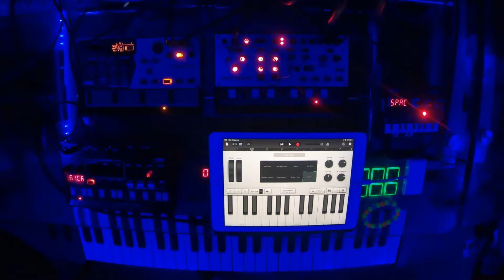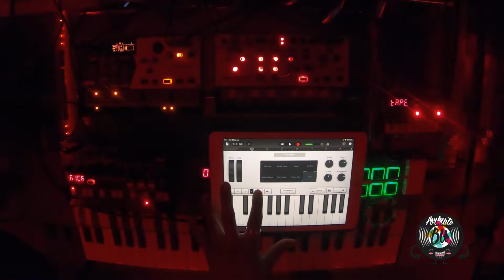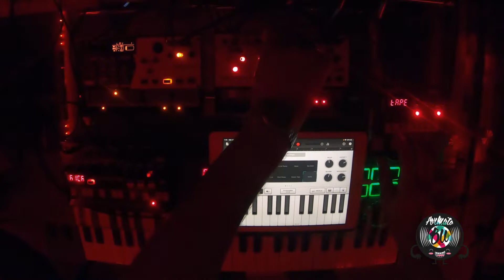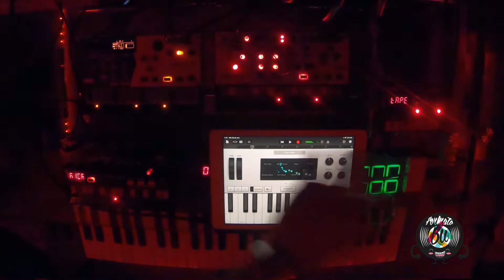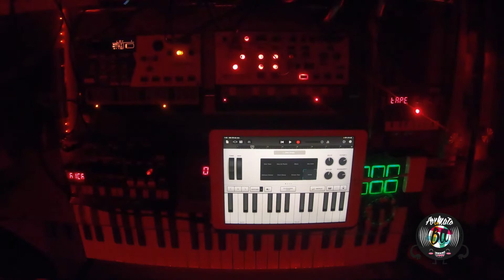Techno Sessions Episodio 10 Volca Kick + Volca Modular + Volca drum + NTS-1 + Nektar Impact + Ipad